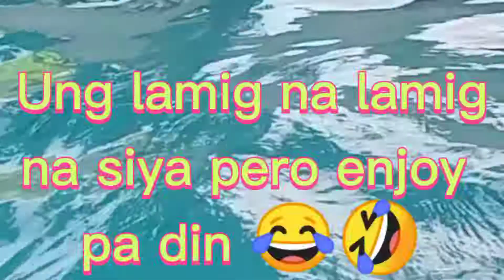Swimming in Aquatica Resort! Part 2 ❤️❤️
Nasolo din ni jester ang pool😆 umalis na sina ate pat, ale and friends. Guy's Sana nag enjoy po kayo. Salamat po Godbless Us.

Bawal ang judgemental kung ayaw nyo sa vlog namin wag nalang po kayo manuod. 🤭😝🧐 Goodvibes lang po. 😀😆😂